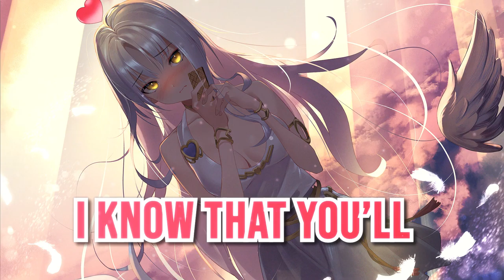Nightcore | People Pleaser | RAVAN Songs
arabic songs
a song
telugu naa songs
upendra songs
naa songs
bollywood songs
best songs
bhojpuri song
bollywood 2020 songs
bala song
bhakti songs
songs by arijit singh,
bangla songs